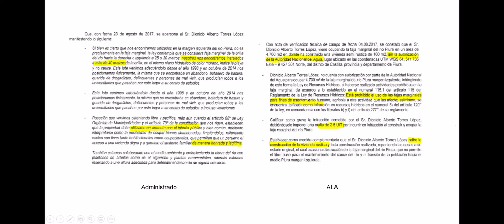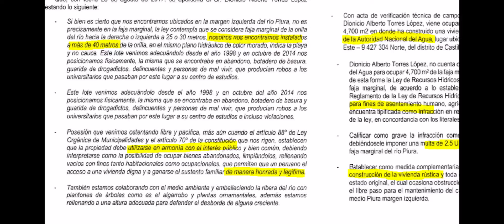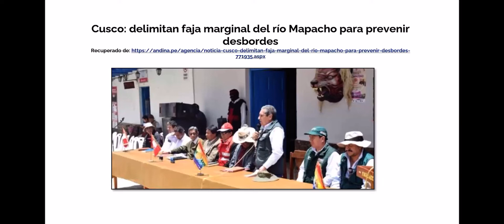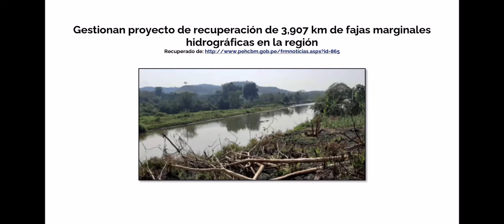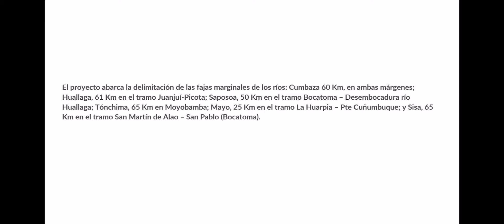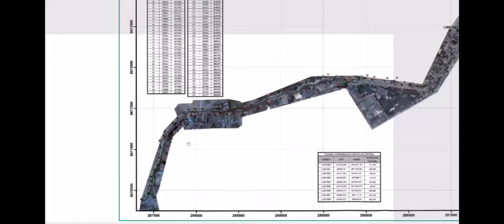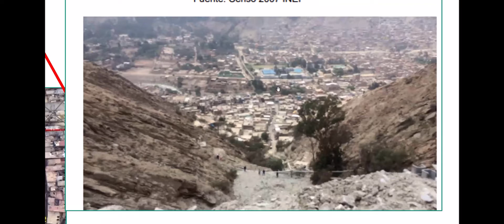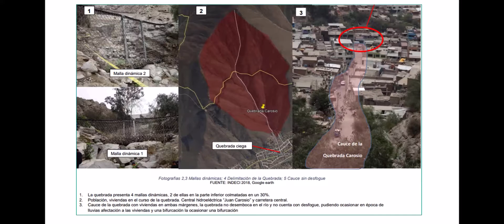Delimitación Preventiva de Fajas Marginales - Martha Medina UNÍ 15SET2020